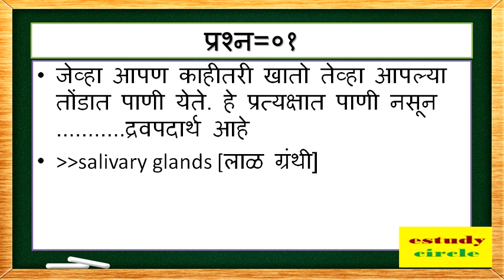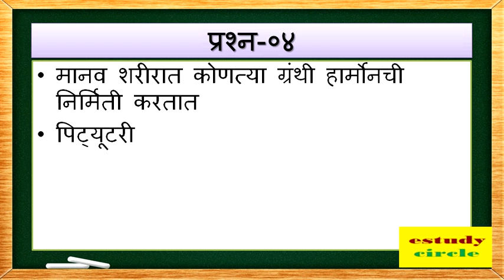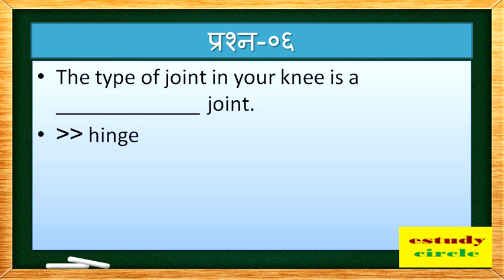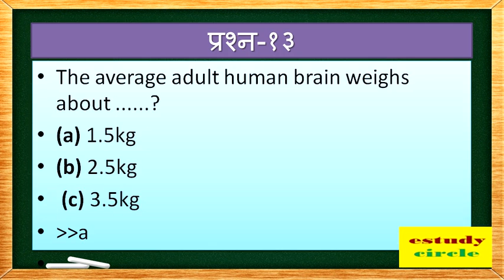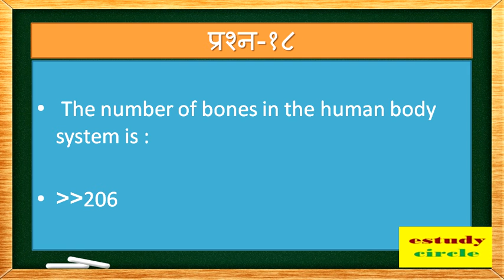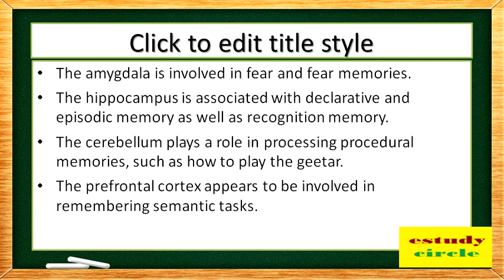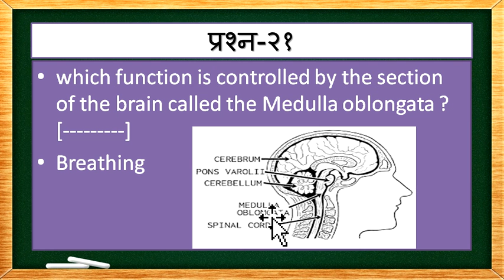सामान्य विज्ञान -Human Body संपूर्ण माहिती -MPSC STI PSI ASO महत्त्वाचे प्रश्न उत्तरे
सामान्य विज्ञान -Human Body संपूर्ण माहिती -MPSC STI PSI ASO महत्त्वाचे
सामान्य विज्ञान -Human Body -MCQ